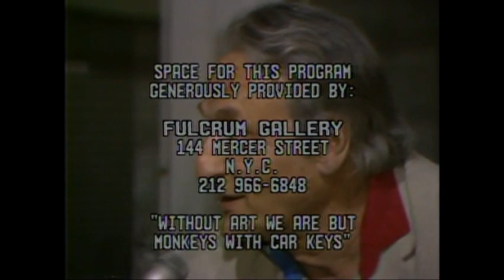LEGACY SERIES | Larry Rivers with Arnold Weinstein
Larry Rivers in Dialogue with Arnold Weinstein on the1992 publication What Did I Do The Unauthorized Autobiography by Larry Rivers

Attaching a singularly defining label to Larry Rivers has remained an elusive task for many who have tried to contextualize his over 50 year contribution to the arts. Rivers was an accomplished Jazz musician, a painter, sculptor, poet, actor, television personality, filmmaker, an MC at nightclubs, a popular personality on the lecture circuit, author and teacher. He’s been aptly referred to as “a renaissance man,” but perhaps he’s most often recognized and ironically at times equally underappreciated as one of if not the key founding fathers of Pop Art.